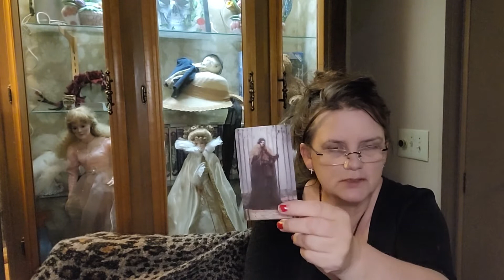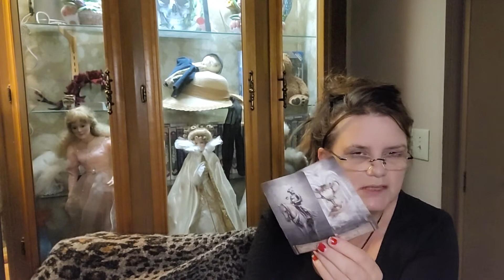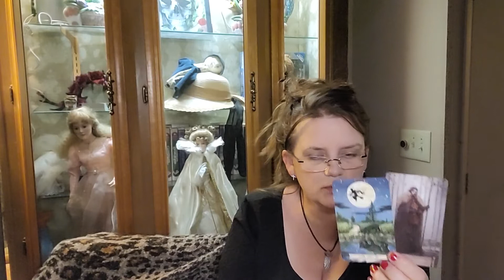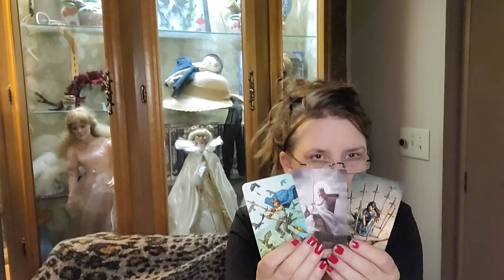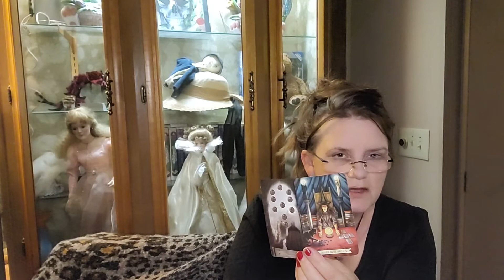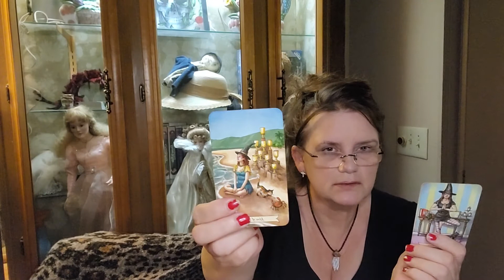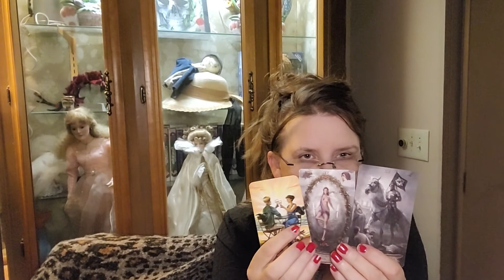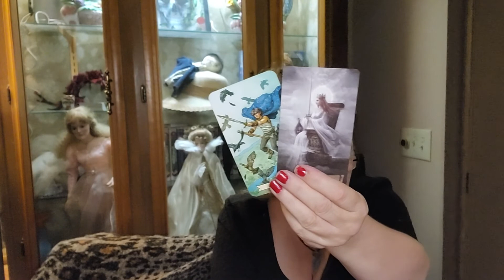♋🦀 Cancer April***Release your Ex